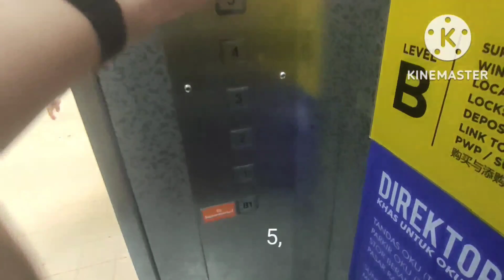Hi Rise Elevator button beep (2)